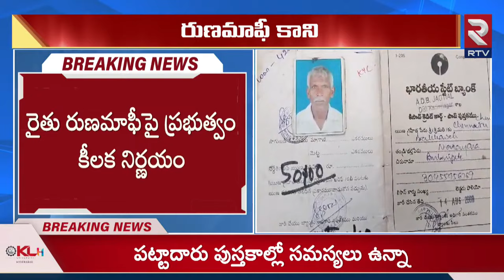Runamafi Latest Update | రైతు రుణమాఫీ పై సీఎం కీలక నిర్ణయం | CM Revanth Reddy | RTV